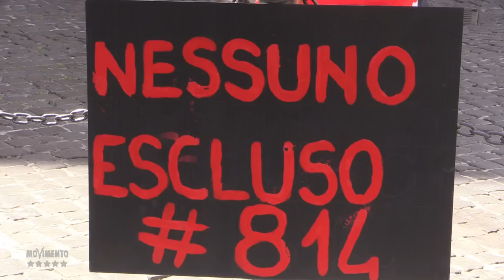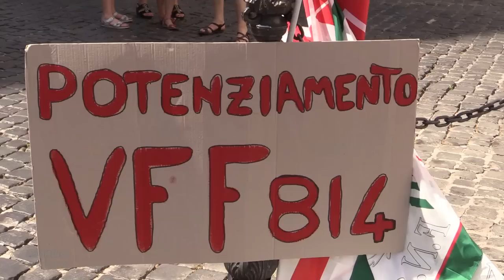Il Paese brucia e il governo resta immobile. M5S in piazza con i Vigili del fuoco